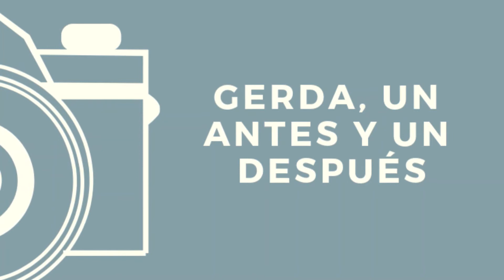Gerda Taro y las fotoperiodistas de guerra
Realizaremos un recorrido de forma rápida por la vida de Gerda Taro y cómo se convirtió en la primera fotoperiodista de guerra, cómo fue la precedente de otras muchas que también han sido grandes fotógrafas y que han arriesgado su vida para conseguir las mejores instantáneas de los distintos conflictos que han asolado el mundo.

Montaje: Ana de la Rosa.